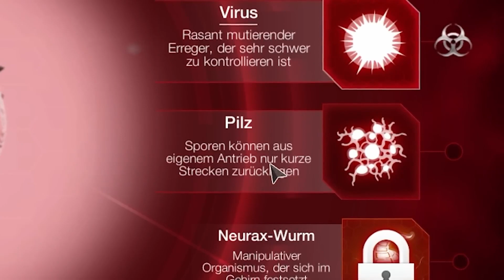Best of Paluten: Plague Inc.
►Dieser Kanal ist kein offizieller Best of Kanal von Paluten